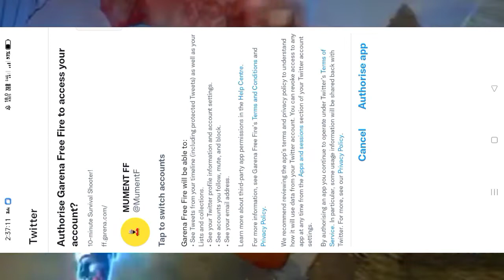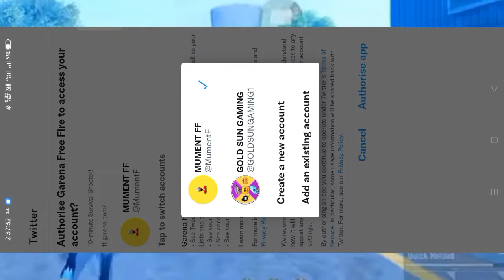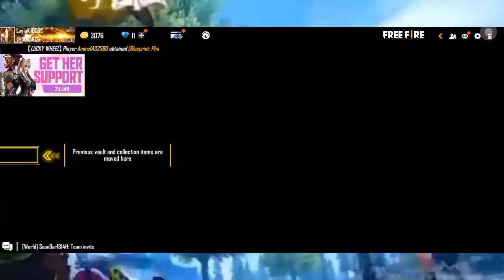How To Create Twitter Account In Free Fire | Free Fire Ko Twitter Se Login Kaise Kare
HALLO GAYE'S ☺️

GOLD SUN GAMING :

This Video Is Garena Free Fire New Event Free Fire Vairal Video YouTube Channel GOLD SUN GAMING And Don't For Miss This Video Upcoming Update To Garena Free Fire New Upcoming Update To Trip And Tricks Free Fire New Event Free Fire New How To Open Free Fire Account With Twitter Se Kaise Kare Garena Free Fire 🔥

How To Create Twitter Account In Free Fire .
Free Fire Ko Twitter Se Login Kaise Kare .
Garena Free Fire New Upcoming Update .
Garena Free Fire How To Open Twitter Account .
How To Open Twitter Account In Free Fire .
How To Refund Google Play Purchases Money .
Garena Free Fire Vairal Video .

☺️ TOP HIDDEN COUNTRY ☺️

___GARENA FREE FIRE TOP COUNTR Y__

* FREE FIRE INDONASIA SERVER
* FREE FIRE BRAZIL SERVER
* FREE FIRE NORTH AMERICA SERVER
* FREE FIRE SINGAPUR SERVER
* FREE FIRE THILAND SERVER